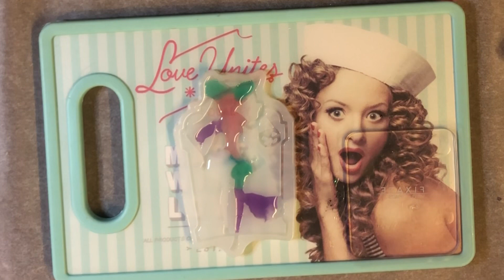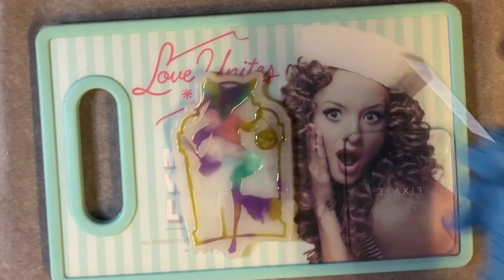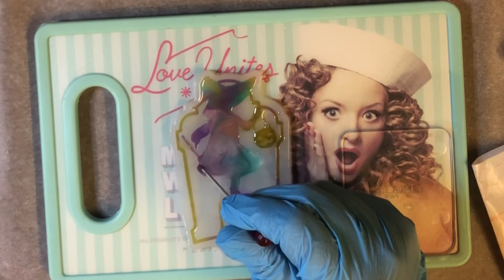Watch me resin | witch / Halloween/ suncatcher. uv resin time lapse